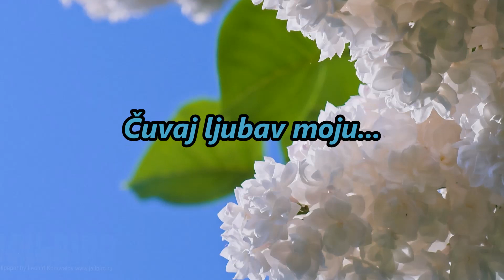Čuvaj ljubav moju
Želim vam lepo popoldne...